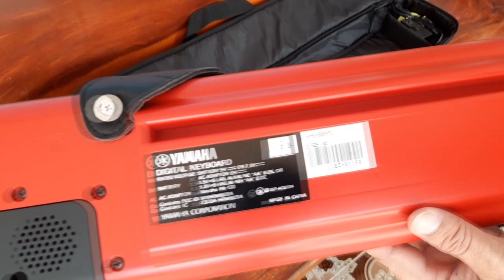พาชม YAMAHA SHS-500RD ครับ (8,500 บาท)